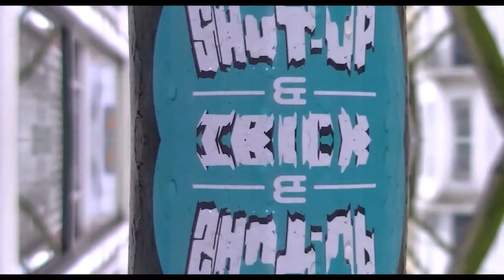OVERLAST (POP SMOKE - WELCOME TO THE PARTY)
Welcome 2 Klarendal